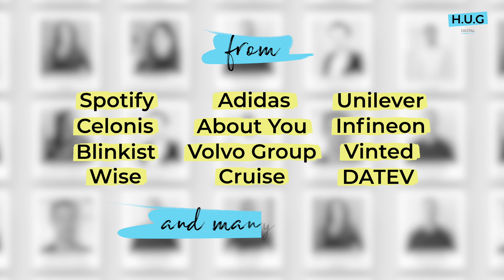H.U.G Digital - Your Virtual HR Experience (EN)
May 18th and 19th, 2021 | 10 am CET | Online

H.U.G Digital is two days of in-depth knowledge, leading insights, and actionable strategies for the future of work. Completely free, tailored to your needs, and focused on your success.